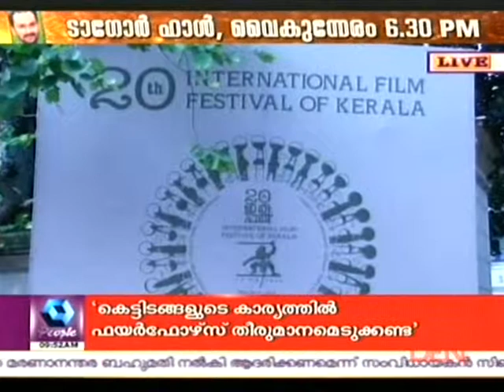Kerala Chalachithra Academy IFFK 2015 Pre Event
Kairali People
Dec4
8.34 a.m.
2 min 8 sec